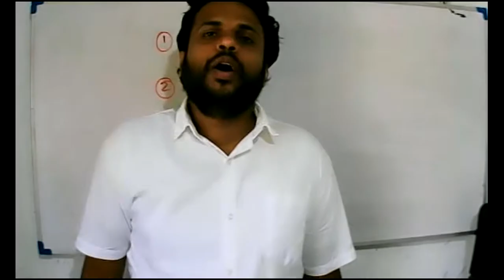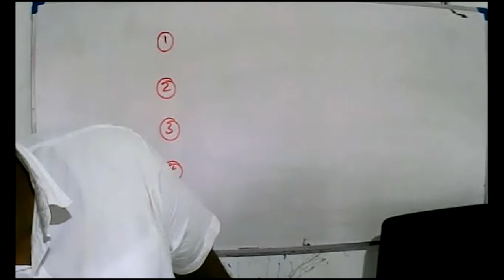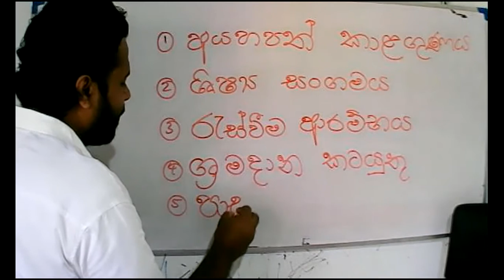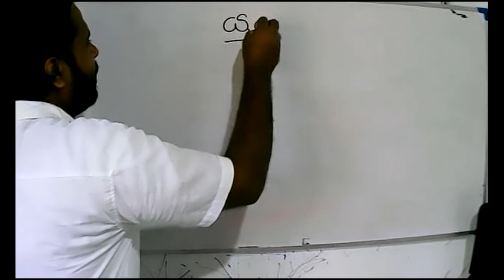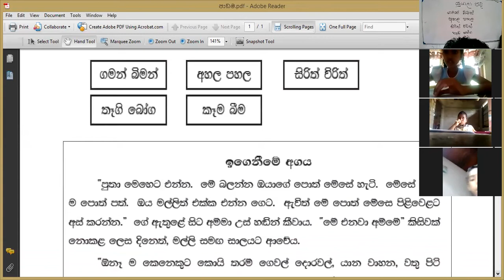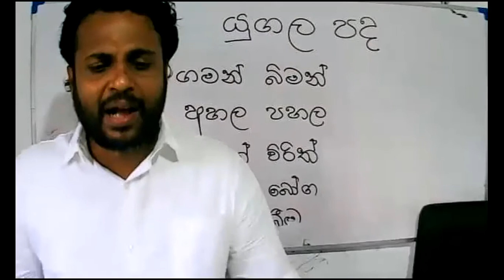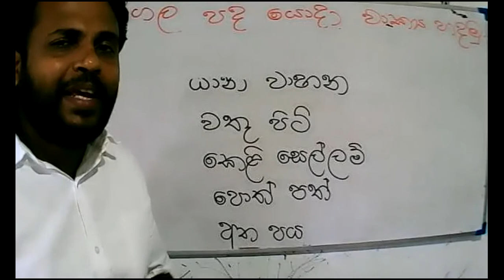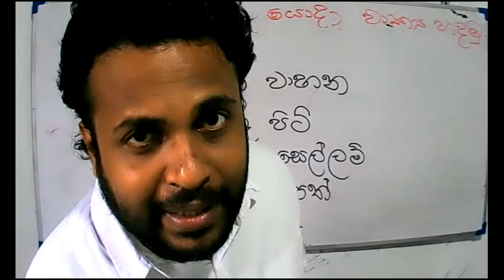2021 -05- 29 - 4 ශ්‍රේණිය - සිංහල